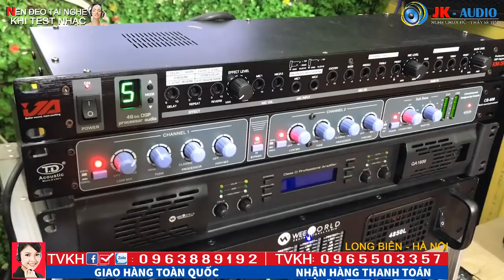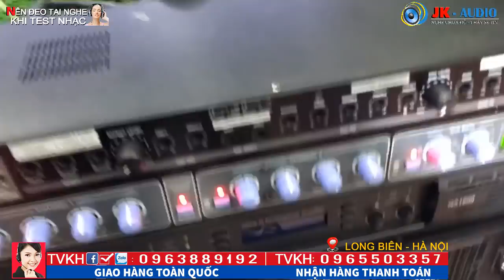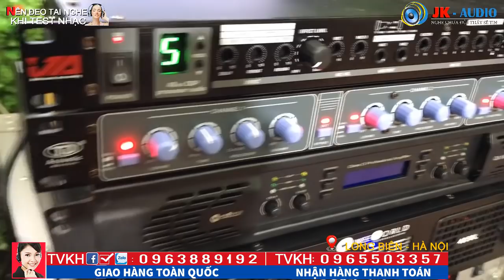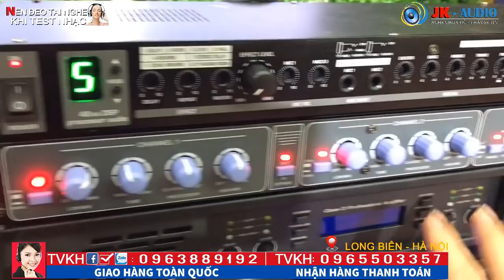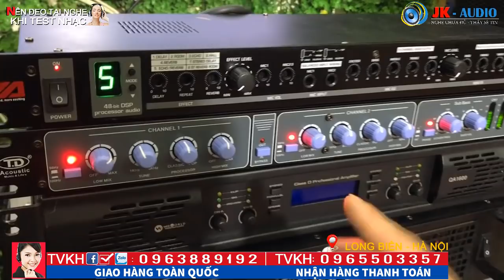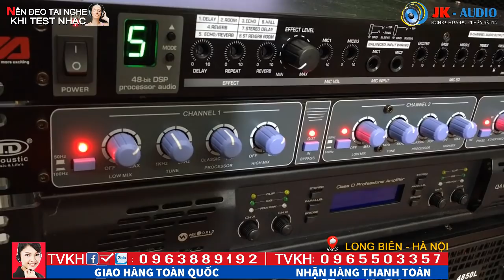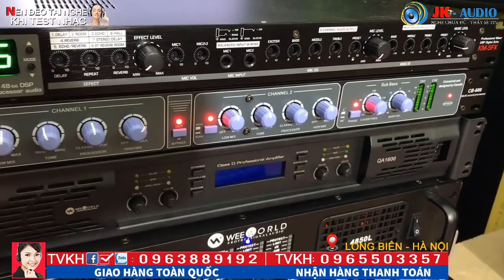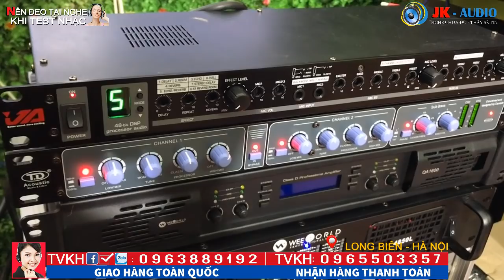Máy Nâng Tiếng CB600 huyền thoại - đã Cập Bến :JK Audio 0963 88 9192 - 0965 503 357